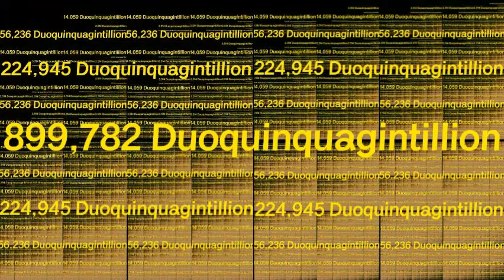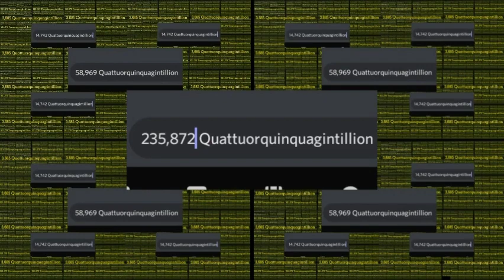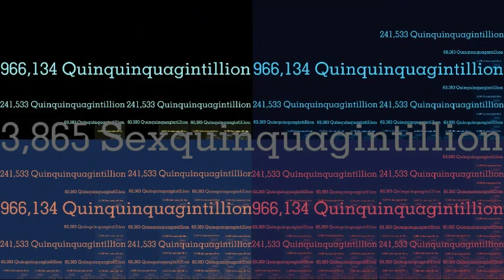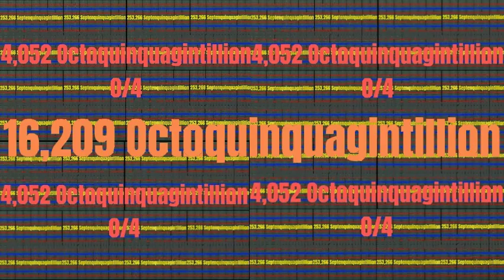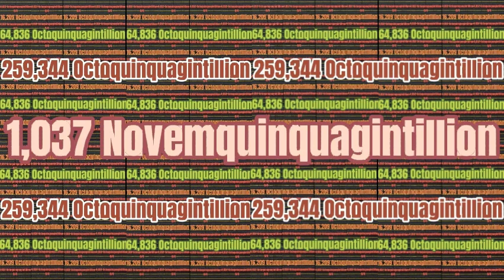TND Continues to 1 Novemquinquagintillion Times